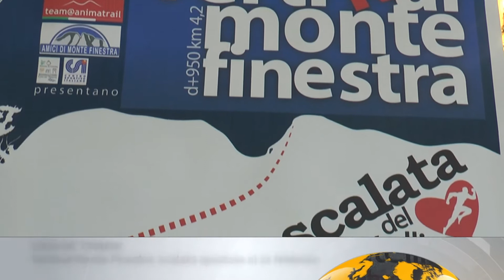Vertikal Monte Finestra: scalata spostata al 21 febbraio